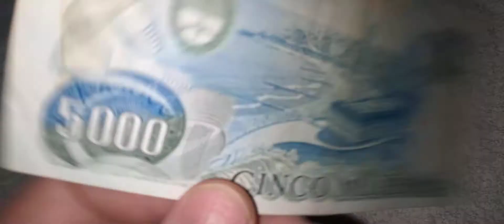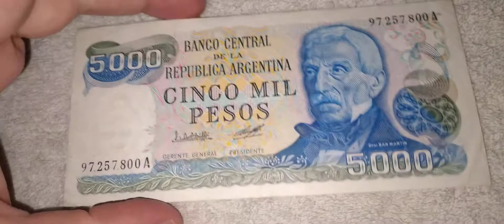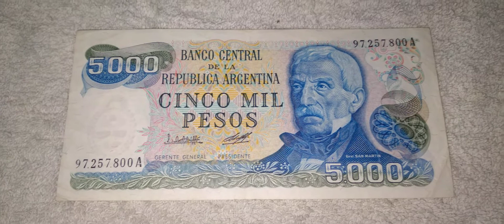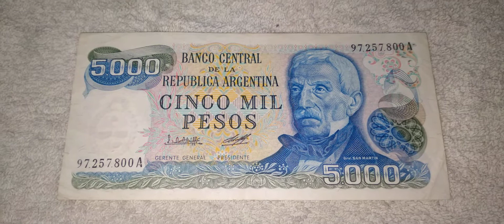ARGENTINA BILLETE DE 5 MIL PESOS